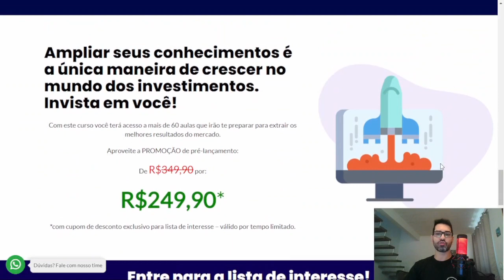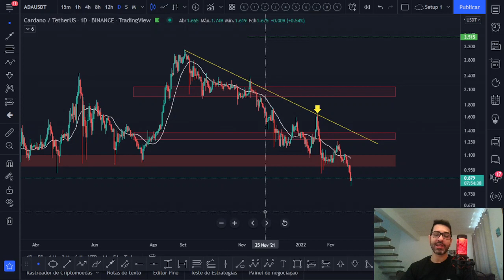Cardano ADA - ALERTA MÁXIMO! 🔴 SE ELA PERDER ESSE SUPORTE... 😫👉 Veja a ANÁLISE TÉCNICA de hoje! 📈📉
Acompanhe a atualização da análise técnica/gráfica que fiz hoje da Cardano ADA e veja a projeção para o preço desta criptomoeda. Você acha que vale a pena investir nesta cripto? Você pretende comprar ou vender? Deixe a sua opinião nos comentários 💬👇

CURSO COMPLETO DE ANÁLISE TÉCNICA - ADRIANO INVEST 🚀

Se você é um investidor iniciante que busca melhorar os resultados de seus investimentos, eu recomendo fortemente que você aprenda Análise Técnica!

DICAS IMPORTANTES:
⛔ Não invista o dinheiro que você não está disposto a perder, a renda variável é um investimento de alto risco;